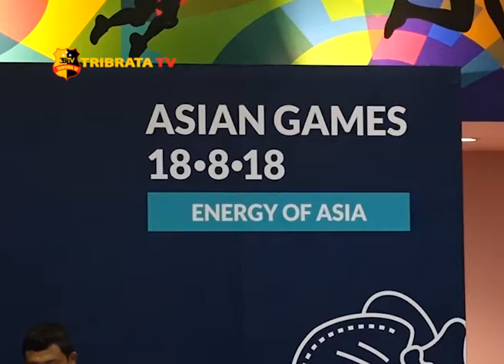ASIAN GAMES 2018, INDONESIA TARGET 10 BESAR